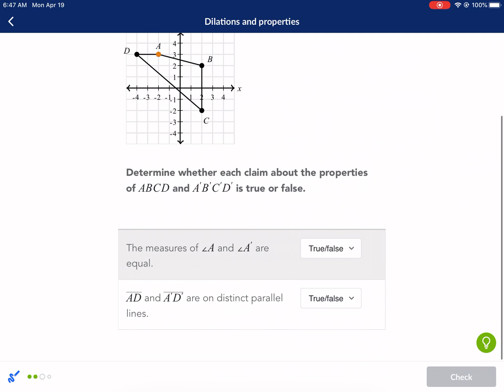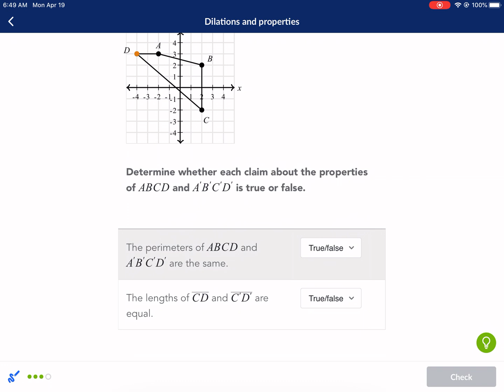Khan Academy Tutorial: dilations and properties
Geometric transformations, dilations, and scale factors

I hope you enjoyed the video! Happiness begins with formation. Formation happens with education. Education starts with you.